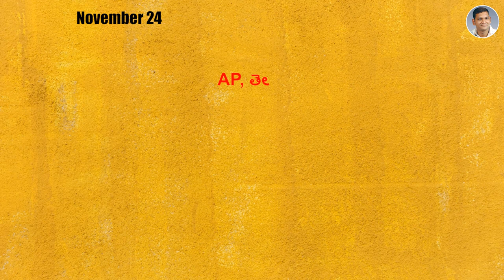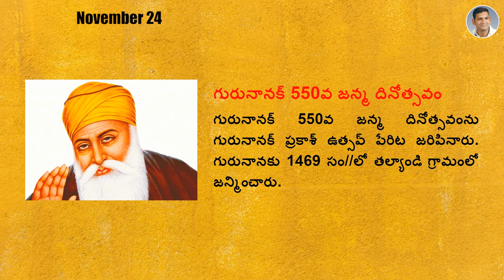CURRENT AFFAIRS || NOVEMBER 24 || 2018 || GROUPS || Shine India || Saeed Sir